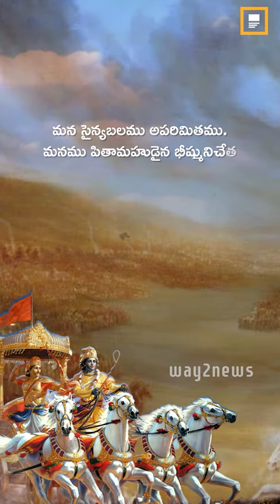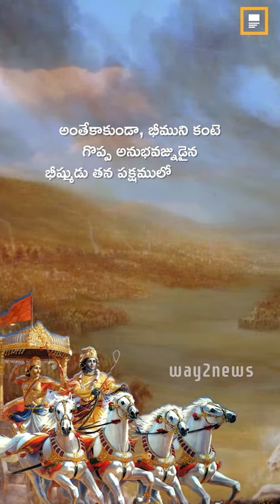భగవద్గీత-ప్రథమాధ్యాయము-అర్జున విషాద యోగము - శ్లోకం : 10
Install Way2News!